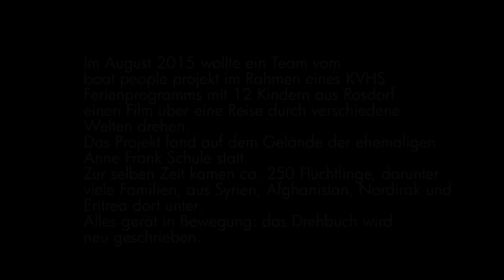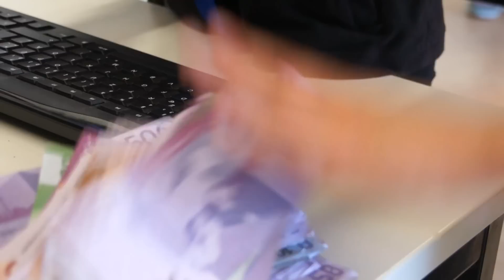boat people projekt FilmCampus